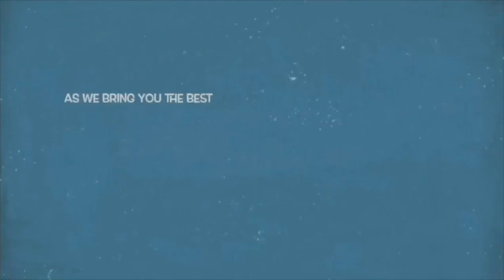Yoruba Actor Musiliu Ajikanle Is Dead After Bāttling Stroke for 7 Years, Fans & Colleagues Møurns ..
The Yoruba movie industry møurns as Nollywood as popular Yoruba actor Musiliu Ajikanle succumbed to the cold hands of death.